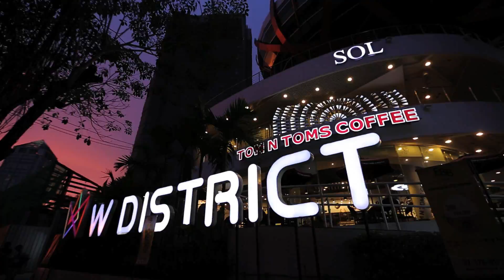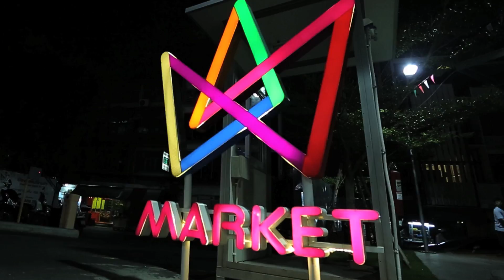曼谷SKY WALK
很多香港朋友都想在泰國買屋買樓，但隔山打牛買外國樓就並不等於買條牛仔褲那樣簡單，牛仔褲買完不喜歡可以放在一邊或送給別人，但買了單位想甩手就不是太容易，尤其是泰國樓，以我自己認為自住是可以的，但至於用來炒賣或投資其實就有點兒困難，因為市面上也有很多單位賣不出又或是在等人去租，若然你覺得這不是問題的話，那亦必需要考慮的是買了之後你有多少機會會來曼谷住，還有地點究竟方不方便。
早前發表了不少關於泰國買樓的文章，之後近乎每天也有朋友向我查詢，雖則我是「居泰港人」，但買樓事不是買件玩具，只能夠說萬事要僅慎，小心為上。
若然真的要買，便不要隨便找街外人幫忙，要找便要找一些較具規模的公司。
在泰國買樓其實百多萬珠起都可以買到，但是樓的質素怎樣，還有交通又方不方便呢？以下這個是在曼谷裡一座名叫Skywalk的不妨作為參考。